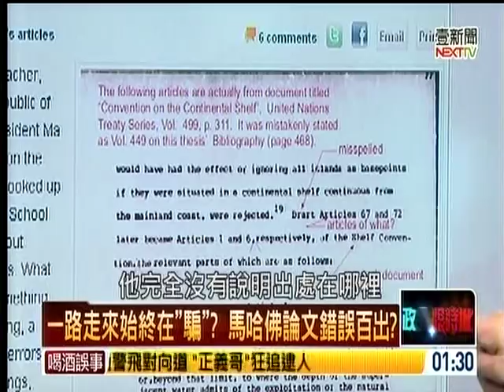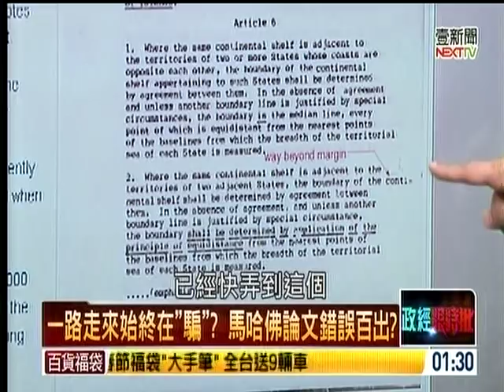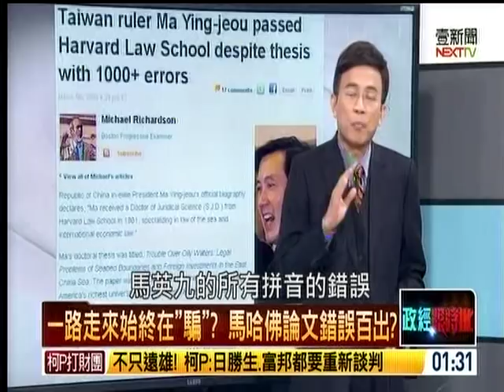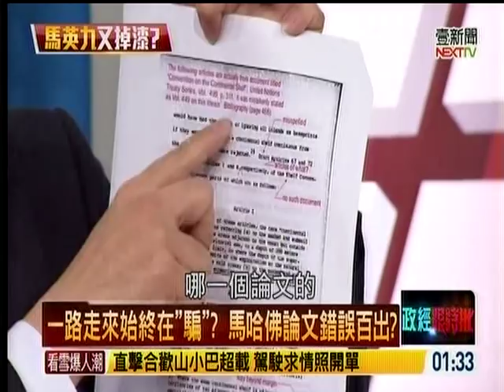博士論文超過1000個錯誤，馬英九是如何拿到博士學位的？